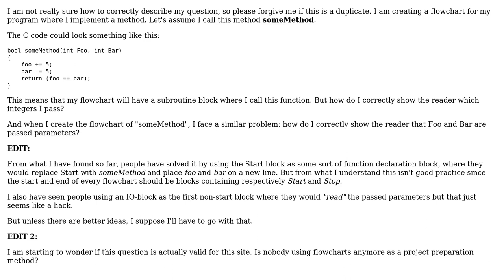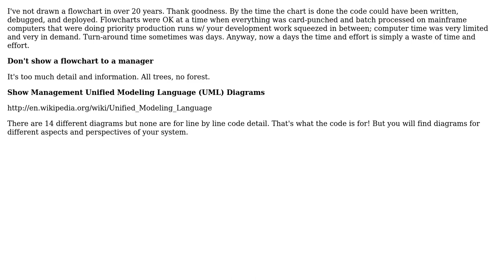Software Engineering: Flowchart with subroutine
With thanks & praise to God, and with thanks to the many people who have made this project possible! You are responsible for your own actions.